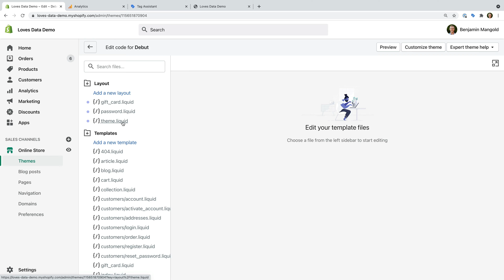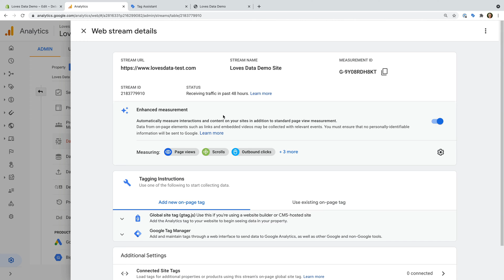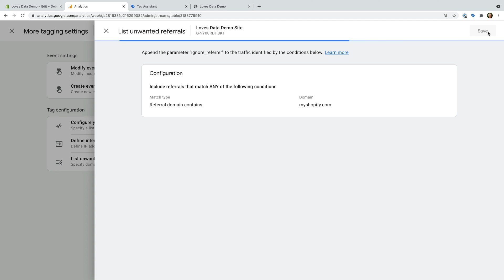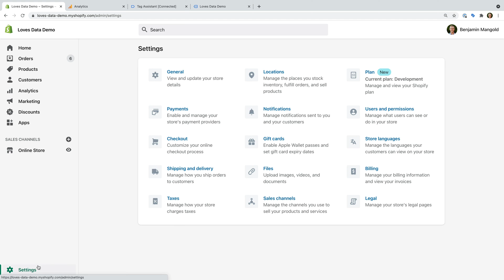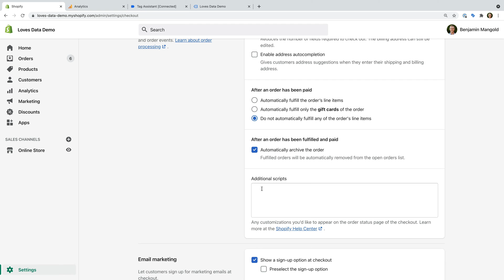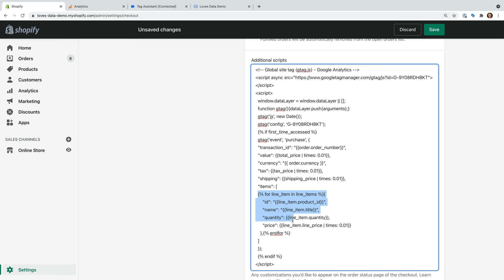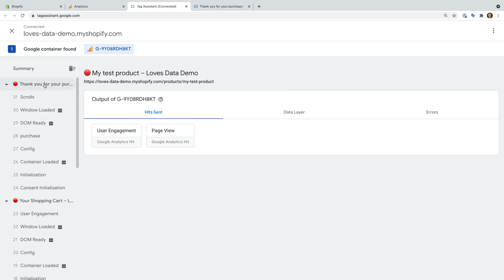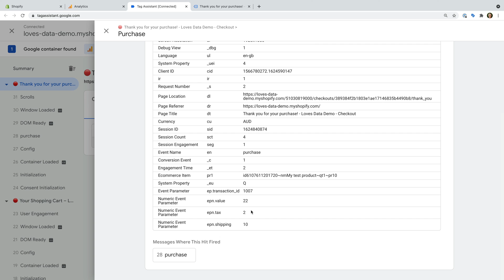How to setup GA4 on Shopify // 2021 Tutorial // Installing Google Analytics 4 on your Shopify store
Learn how to setup Google Analytics 4 (GA4) on Shopify. You will walk-through how to add the tracking code, ensuring your reports don't include self-referrals, and how to send ecommerce transactions to your GA4 reports.

JUMP TO A TOPIC:
00:00 Introduction
00:49 Adding GA4 to your Shopify template
01:40 Finding your GA4 tracking code
02:31 Prevent Shopify referrals in GA4
04:38 Adding GA4 to your order confirmation page
05:07 Ecommerce tracking code for Shopify
06:15 Testing your GA4 tracking code
09:16 Conclusion

SAY HELLO!